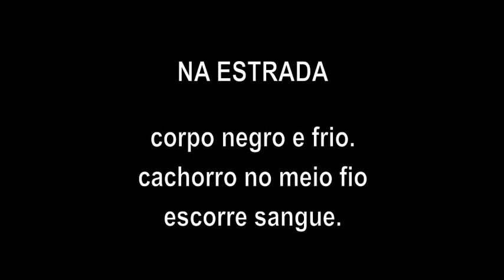Haikai | Na Estrada | Pontos MIS Arujá